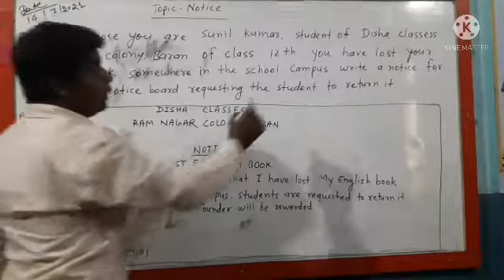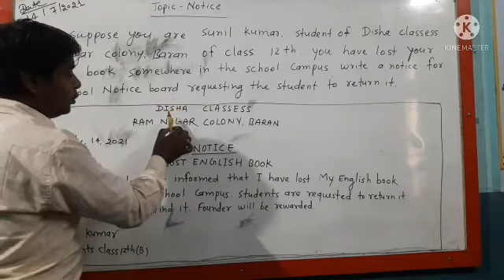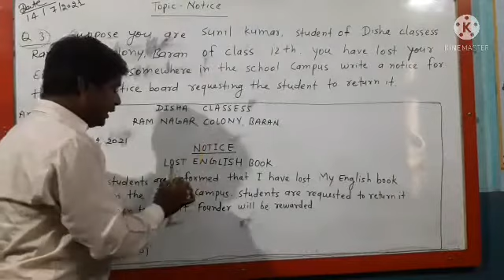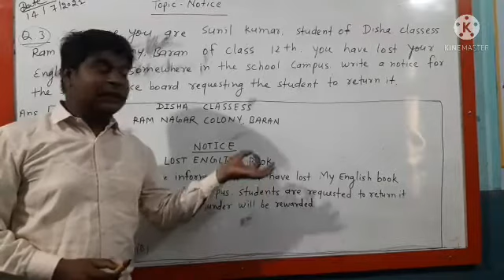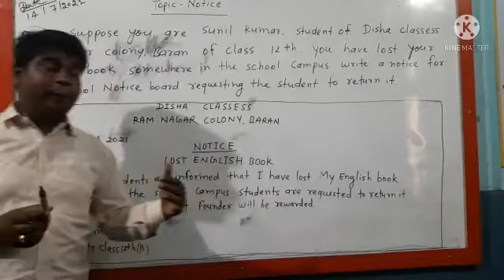Notice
Lost english book